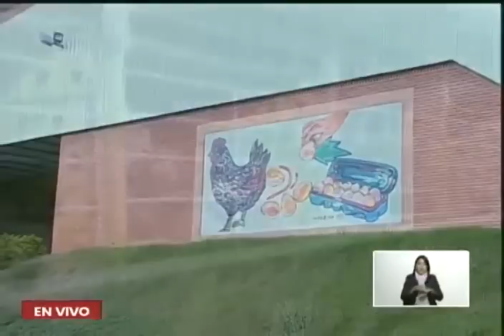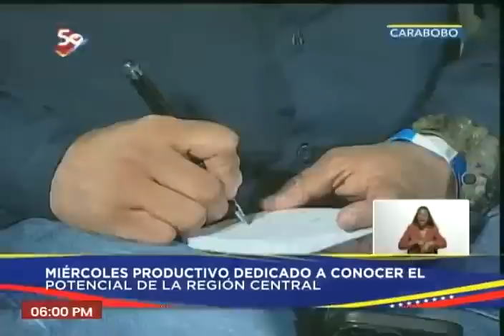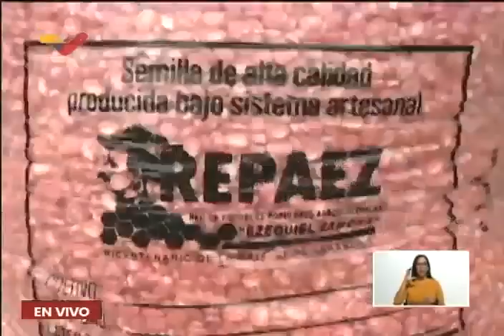Maduro lidera Miércoles Productivo desde la Región Central de Venezuela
30 de agosto de 2023. En la jornada "Miércoles Productivo, Potencial Productivo de la Región Central", el presidente de la República Bolivariana de Venezuela, Nicolás Maduro, visitó la Granja Avícola Don Tito C.A., ubicada en el municipio Guacara, estado Carabobo.

USDT o Bitcoin (BEP20): 0xef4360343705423a24119205eeb1de2a10fd23f4

USDT (TRC20): TQJB86JZjF5Kt1C7f322aax4iyD6x65UcV

Petros: PFfDUW3cj1WD7cUPYg9MK2EtgG5nUgVzuc